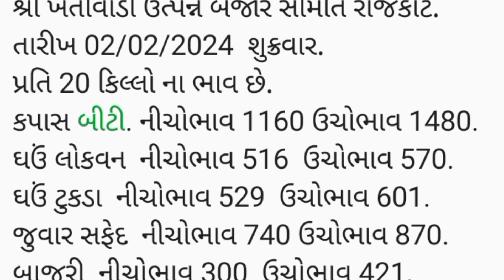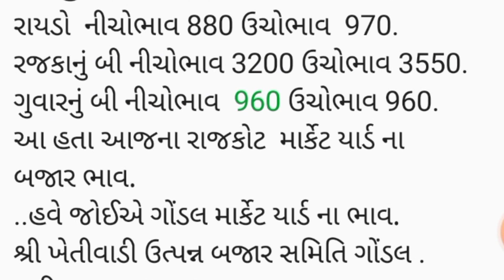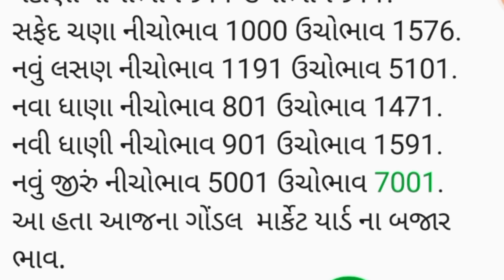APMC Rajkot Gondal તા.02/02/2024.રાજકોટ ગોંડલ માર્કેટ યાર્ડ ના બજાર ભાવ